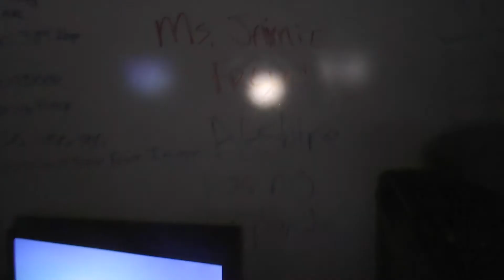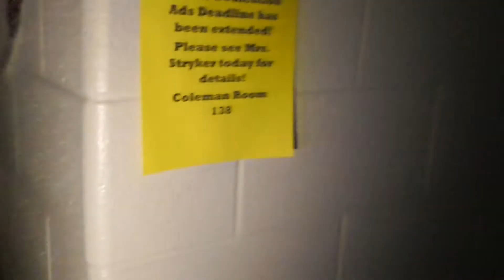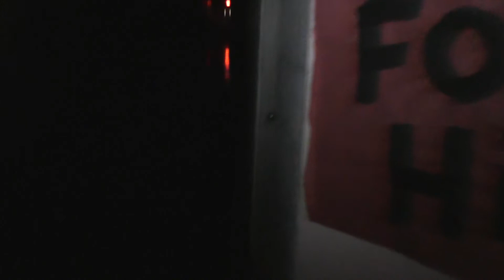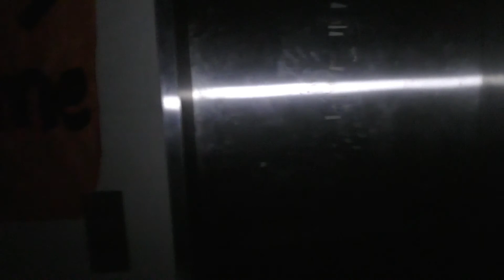Cinematography Arts - "White Face"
The cinematography arts class finished their first production where cadets had to write a script, develop shot lists, do a walk through, and finally shoot, edit, review and polish their "spooky movie". The idea for a spooky movie gave the two teams an opportunity to work
closely as a team and integrate other cadets outside the class. It sure looks like their production was fun. Cadets in the cinematography arts class working on "White Face" include: Nicholas Guajardo, Erick Hernandez, Desmond McLaughlin, Zachary Miller, and Robert Skinner.

Great job gentlemen - Allen D. Aleshire, Instructor